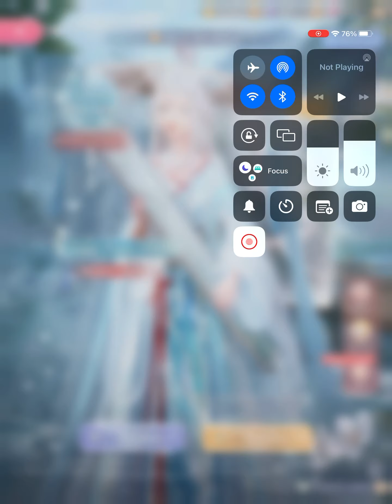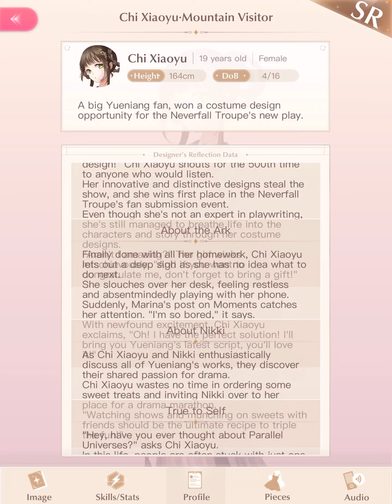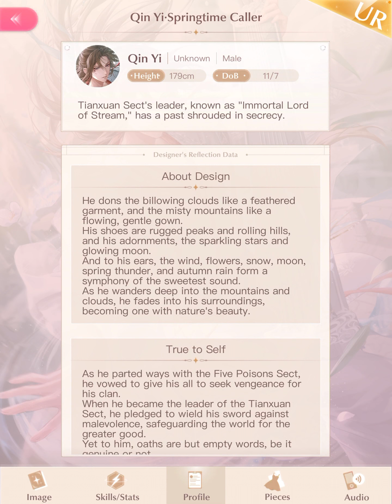SN Water Visitor/Red Maiden/Virescent Mountain Suits Done Showing! May 25th,2023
Man turns out I really like the suit a lot! I am very happy with getting Qin Xi’s suit and I do like the recolor. The Aloe suit is cute and I do like the recolor too. The recharge this time aliens I really like it a lot:)

Can I keep gushing about the bg? The bg is very pretty and possibly my favorite bg in the game☺️